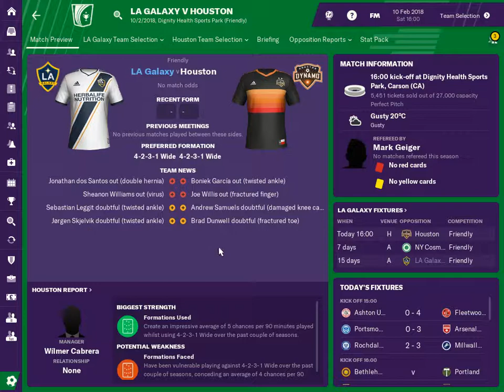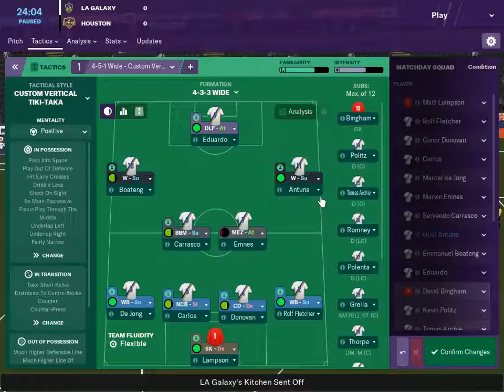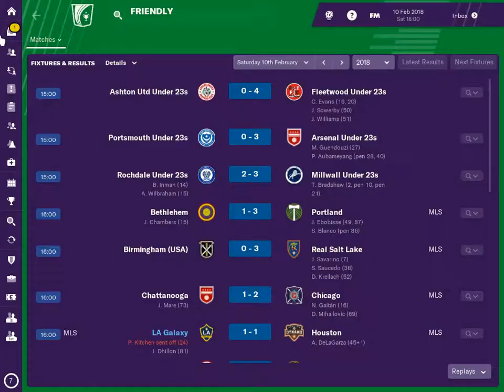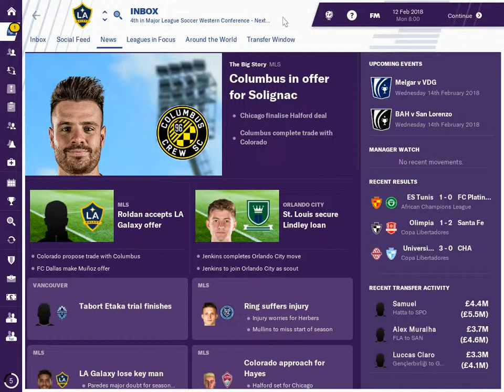FM19 LA Galaxy v Houston - Lets play Zlatan S.1 Ep.08 football manager 2019 game play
FM19 LA Galaxy game play.

Welcome everyone to the LA Galaxy or as it is otherwise known Zlatanwood !
We will try our best to put a team around Zlatan that will play to his strengths, but let's be honest here. We are in a galaxy far, far away from the Premier league.

There are a few familiar names and a lot of new ones to me, so lets get to know 'The Galaxy' a little bit better together and find out how strong the MLS really is ?

In our first game we pick our strongest line-up, see how we do.